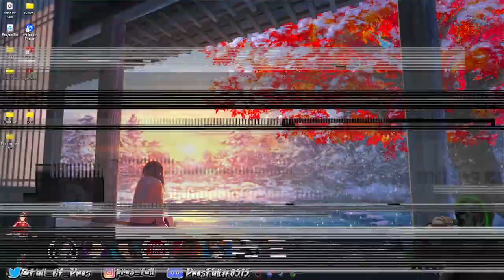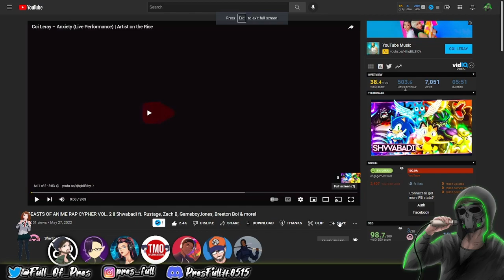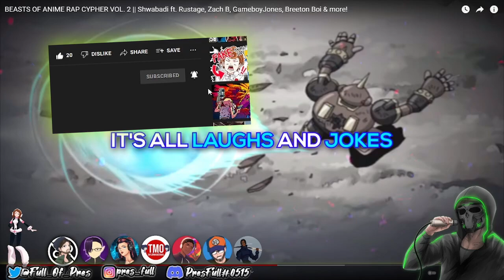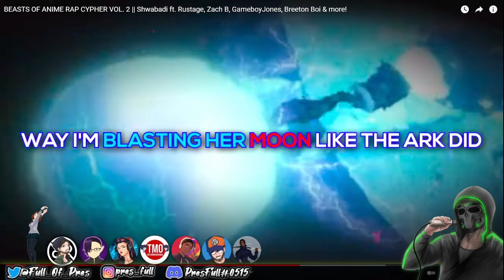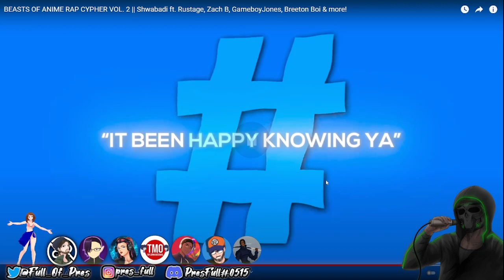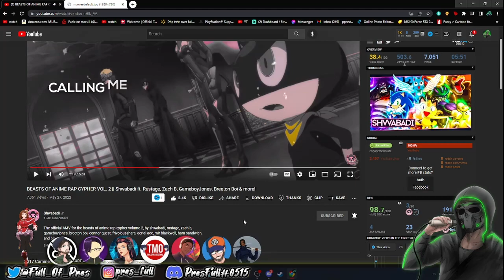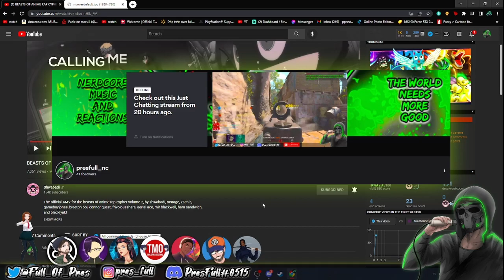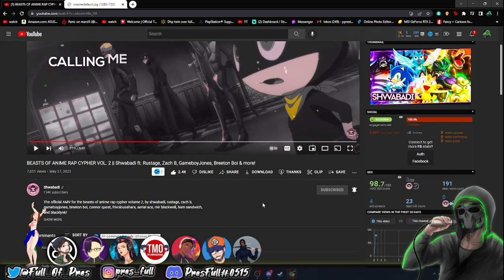(PresFull REACTION!!!) BEASTS OF ANIME RAP CYPHER VOL. 2 || Shwabadi and MORE!!!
YO THIS CYPHER SLAPPED!
Beasts getting their representation out here and every single one of these verses BROUGHT IT!

GO RUN IT UP ESPECIALLY IF YOU HAVEN'T ALREADY!

Link to the Cypher itself!

Link to Shwabadi and all other artists on this Cypher!